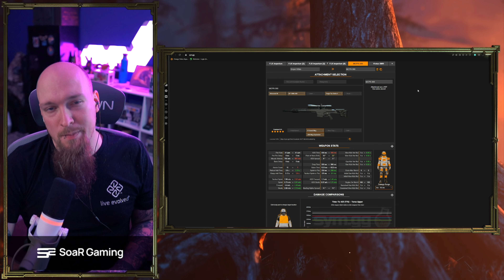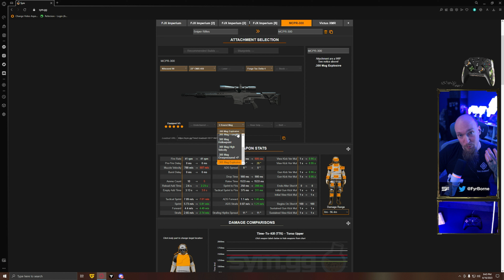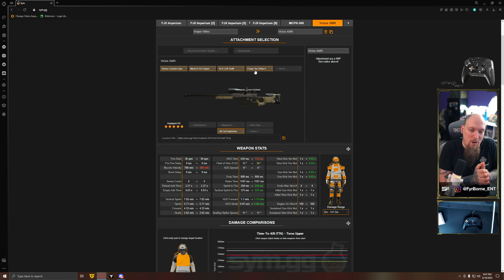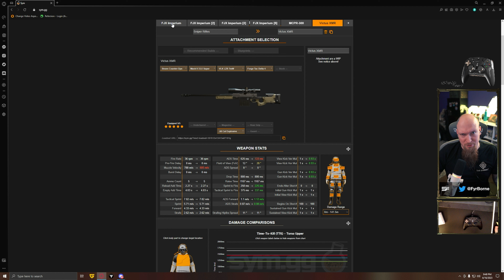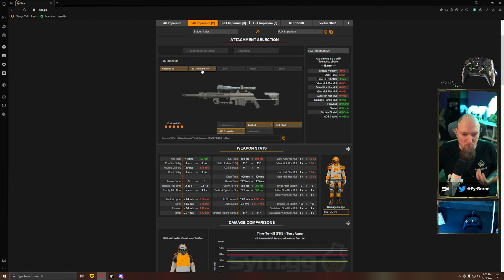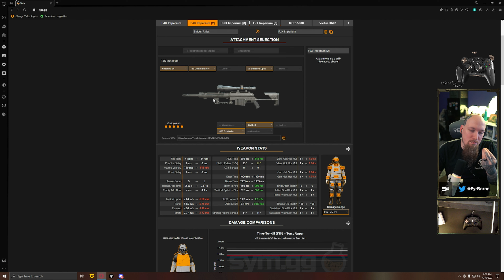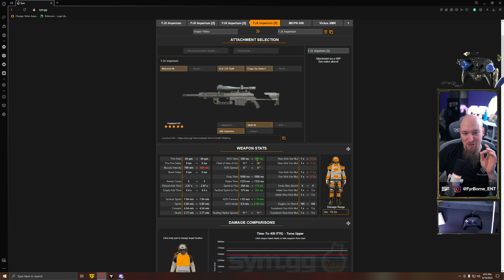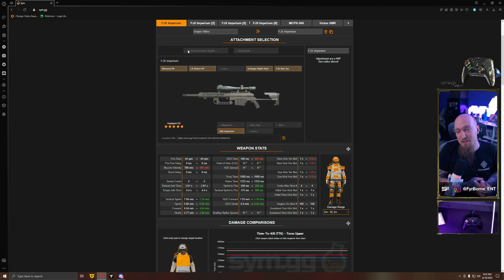BEST ONE SHOT SNIPER and WHY for Season 3 in Warzone 2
In this video, we're taking a look at Call of Duty: Warzone 2.0. In this mayhem-filled sequel, squads of players vie to survive in a tactical, brutal, and fast-paced battle royale.

Call of Duty: Warzone 2.0, where players battle it out in a chaotic battle royale setting. See our best loadout tips and tricks, and get a first look at the new game mode – Return of the Meme.

Thanks to our PyroLords for the Extra Support: Jesse Hart, Fred Afghanistan, Scott Mahar,  EvilToTheCore, GrumpyDwarf 471, Doc, TennesseeWhiskey

Pyro King: Armtdawg

Previous Kings: Jacob Elder, Sam Colt

FyrBorne's PyroManiacs and !Merch
Partnered With !Guilded
Partnered with AVerMedia !avermedia
Ambassador for Thrustmaster Controllers !eswap